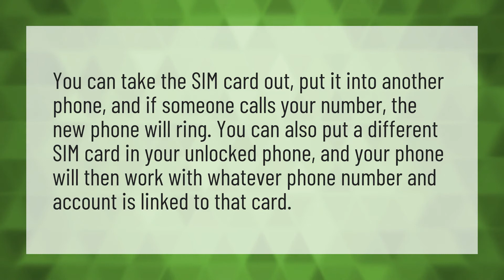Can you just buy a new phone and put your SIM card in it?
Iphone 11 Unboxing • Can you just buy a new phone and put your SIM card in it?